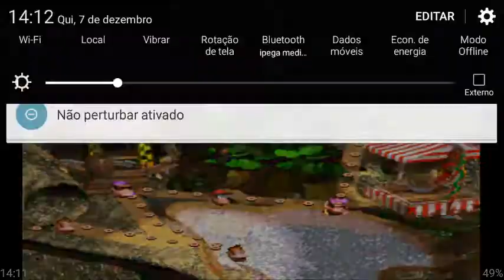Glitch donkey kong land fish